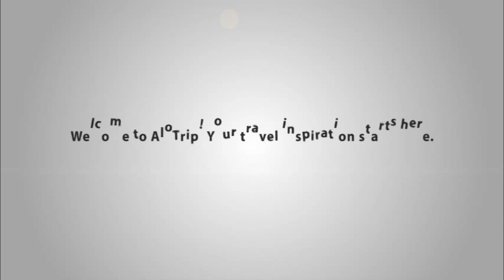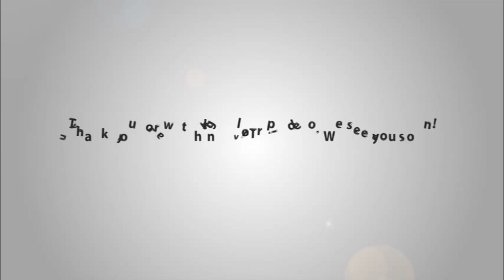The Ocean Villas introduction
Located in a prime coastal area of Da Nang, The Ocean Villas possesses over 100 luxury villas full of modern amenities and high quality services. The villas will bring you all the best time together with your family and friends.